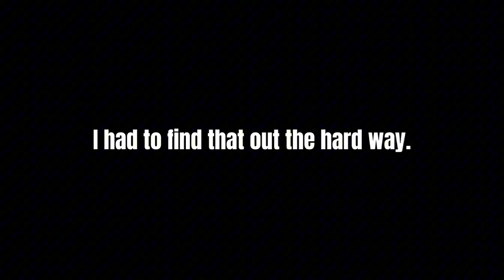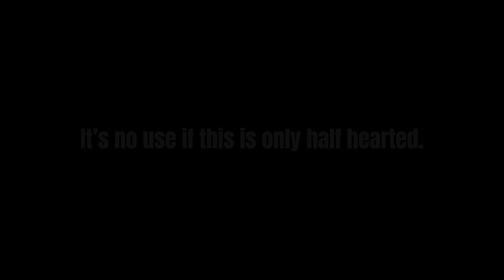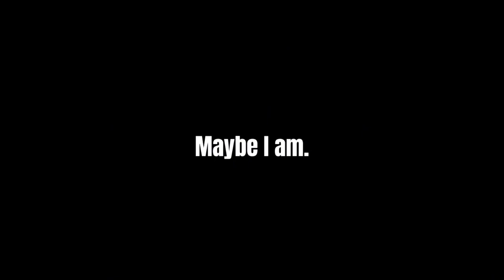BitterSweet || Part 2 || BL GCMM/GLMM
“These beliefs are what keeps from true happiness.”
“I don’t care anymore, my life is my own.”

G’day! Creator here. Ura (Brown hair) and Ha (Black hair) are a spilt personality. Within the comments you can choose either if you would like to refer to them as separate or the same people. The world that Ura and Ha lives in are different from your world, things that exist in your universe may not exist here, and things that exist here may not exist in your world. So Ura and Ha both ask if you could refraining from pointing out what “doesn’t go that way irl” within the video, thank you!

Ura and Ha are both here to provide the community with BL content, if you don’t like BL content it’s just best to click off the video, as this content is not for you, as it’s so much easier than making a fuss! Ura and Ha thanks you all for viewing the video, as these videos are pretty difficult to put together.

Your current support is already very much appreciated and do know your kind comments do not go unnoticed.

The community Ura and Ha have created is a safe space, no matter your beliefs, religion, identity, opinions, you’re always welcome here, and feel free to stay as long as you like, rent is free!

Premiere chat rules:
Since Ura and Ha are worn out from the video making, creator (me) will have to moderate the premiere chat alone. Please make my job easier by being respectful in chat, keeping hatful things to your self, remaining appropriate, and overall not starting an argument. Your understanding makes me very happy, thank you so much!

Now sit back, relax and enjoy the journey, as we get better at gachatubing and continue to grow our community. And if you’re new here, welcome to the family! Enjoy your stay at the resort.

Do know all pictures, gifs, music, and effects, etc I used within the video all belong to their respective owners and I did create nor do I own them, and this channels intention is to not claim any right over them.

Apps I use in all (these apps may or may not be what I used in the current video, but this is a list of apps I use/used in my content in total)

Gacha Life
Gacha Club
IbisPaint
CapCut
VideoStar
Alight Motion

Thank you for reading the description, you have now reached the end!